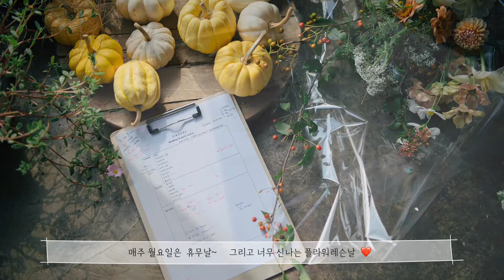[ 플라워디렉팅 ] 하우스웨딩, 웨딩촬영 웨딩플라워 공부하기 _ 까셀 / 웨딩파티클래스 플라워레슨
오래도록 공부해온 꽃

웨딩촬영 때
플라워디렉팅 할 때 참 보람있고 즐거워서
꾸준하게 공부하고 있어요.

코로나로 인해
스몰웨딩을 잘 모르시던 분들도
이젠 스몰웨딩을 생각하며 결혼준비를 하는 요즘

하우스웨딩, 야외웨딩, 스몰웨딩등
공간장식 꽃 공부를 좀 더 해야겠단 생각이 들어
웨딩파티클래스 플라워레슨을 받고 있어요.
까셀에서요~~ ^___^

꽃천재가 되어보겠습니다. ㅎㅎ